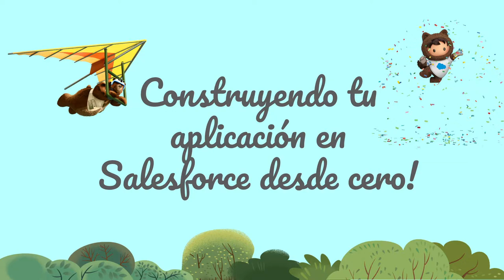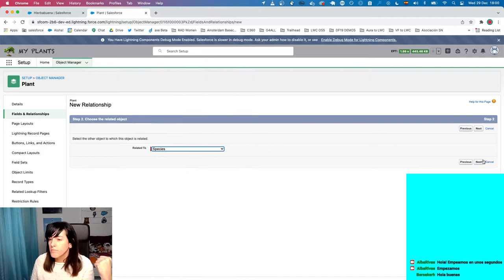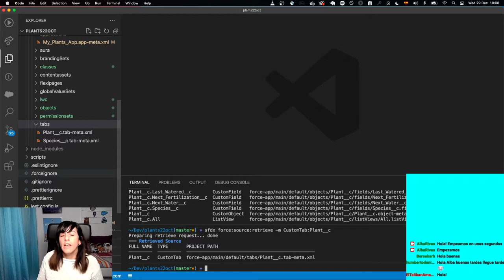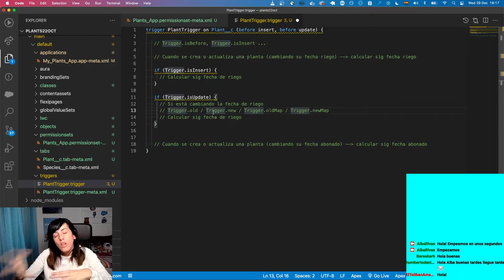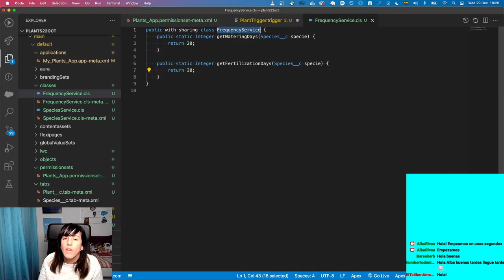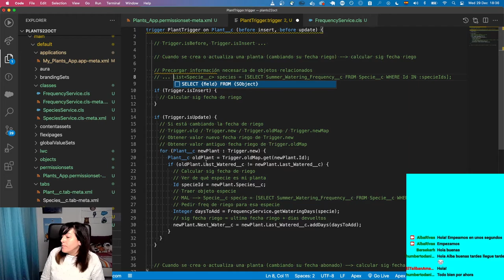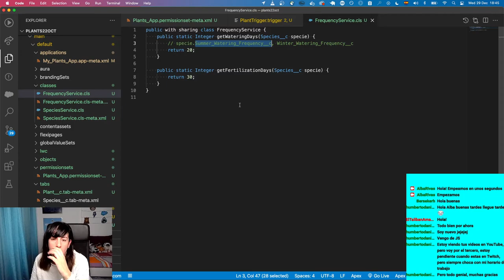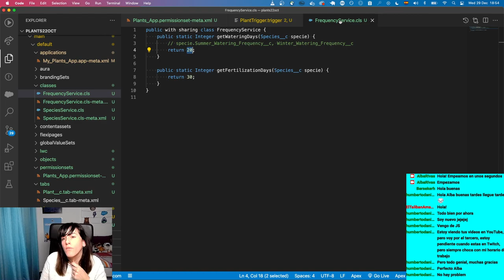CAP11 - Lookups vs Master-Detail, Triggers en Apex, Bulkificación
Serie para desarrolladores interesados en aprender Salesforce. Iremos creando una aplicación en Salesforce poco a poco, desde 0. En este capítulo:

00:00 Comienzo!
04:04 Planteamiento del capítulo
07:06 Creación objeto Planta, que va relacionado con Especie
10:49 Explicación lookup vs Master-Detail
21:30 Explicación de dónde está el código
22:52 Creación del Trigger
27:40 Explicación eventos de trigger y variables Trigger.isInsert, Trigger.isUpdate
29:30 Explicación Trigger.old, Trigger.new, Trigger.oldMap, Trigger.newMap
31:58 Explicación de que los triggers pueden recibir hasta 200 registros a la vez
37:27 Algoritmo cálculo de la sig. fecha de riego
42:15 Explicación de cómo en los before trigger podemos modificar los registros simplemente cambiando el objeto new
44:05 Cómo obtener información de registros relacionados de forma no bulkificada - MAL!
47:40 Precargar registros relacionados en bulk - BIEN!
58:53 Desplegando el código
01:00 Prueba del trigger, algo no funciona!!! El próximo día lo solucionamos (Avance: Trigger.oldMap es null para inserts!!!)